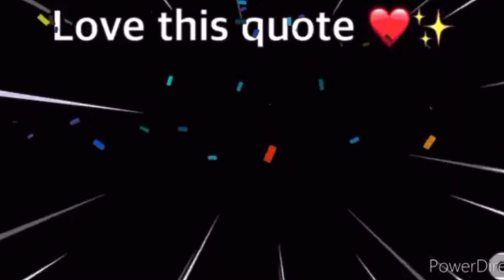Thank you MICHAEL JACKSON- MAO MAO HEROES OF PURE HEART ❤️